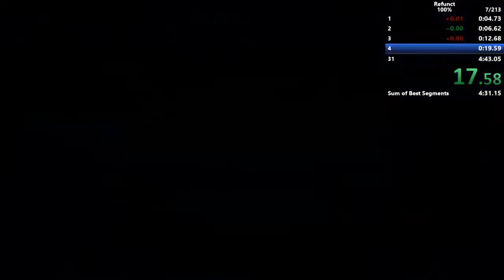Refunct 100% - Normal in 4:41.00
bad !